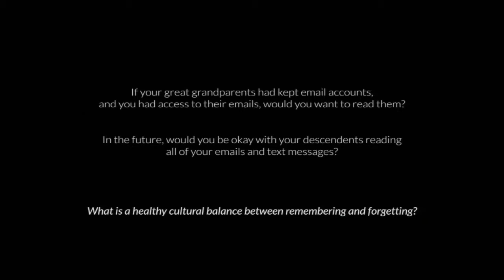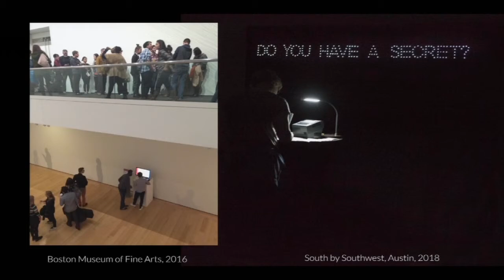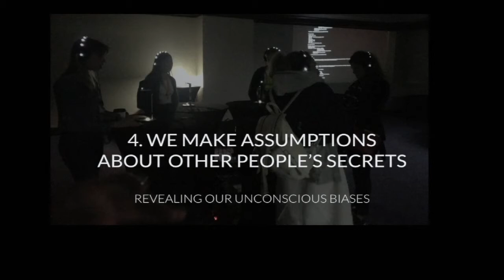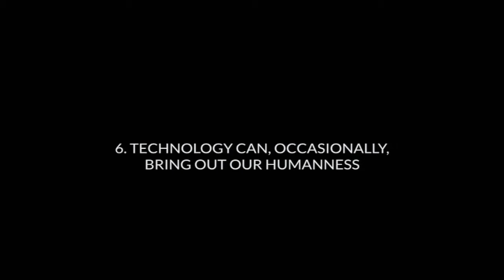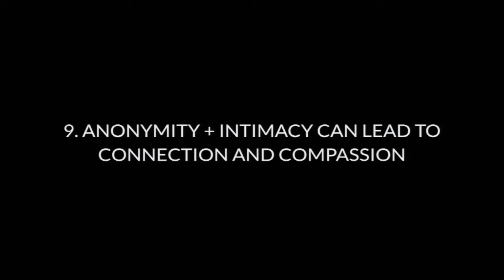Things I Learned Collecting Secrets by S. Newman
S.Newman presents Things I Learned Collecting Secrets at the BKC IGNITE 2019 talks.